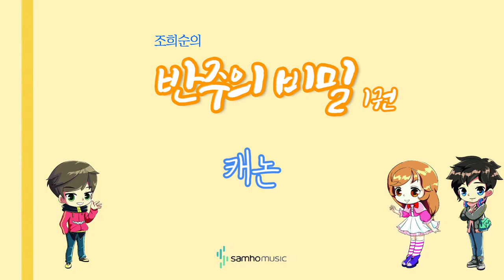조희순의 반주의 비밀 1권) 캐논 AR. 삼호뮤직 출판사 [조희순 교수 | JOY쌤]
이번 영상은 새로 나온 '반주의 비밀' 1권에 수록된 "캐논" 라는 곡입니다!